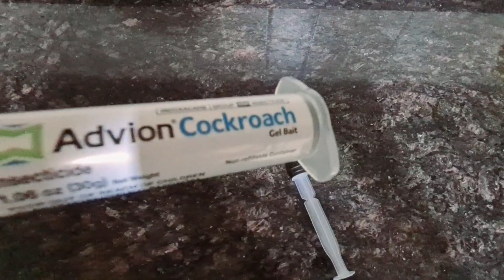airport jany sy phly kya hua😪-fridge cleaning - ali ny sb suitcase phir khol dye🫣